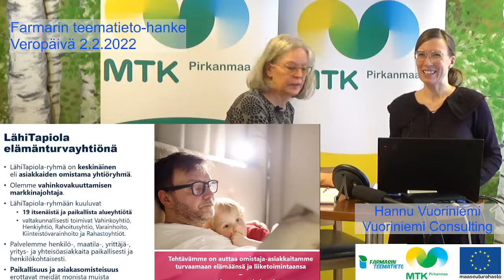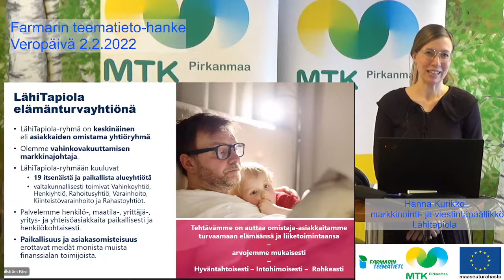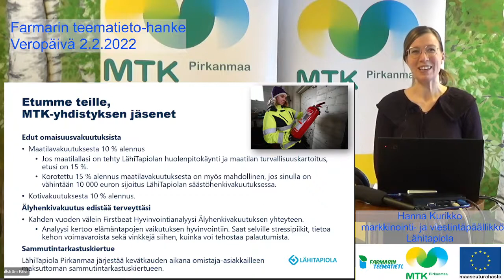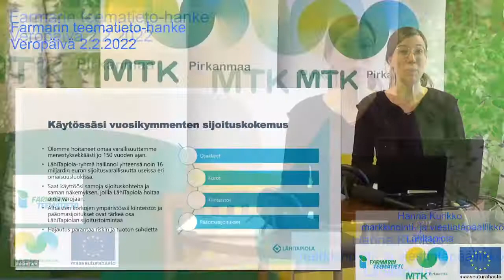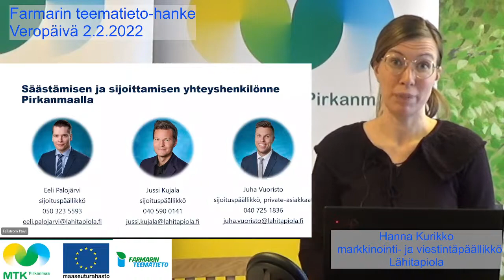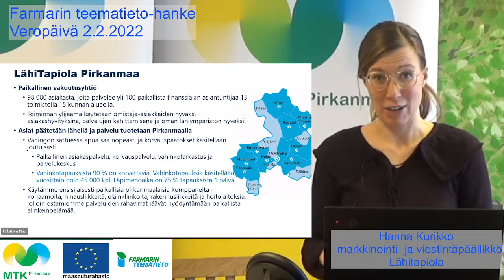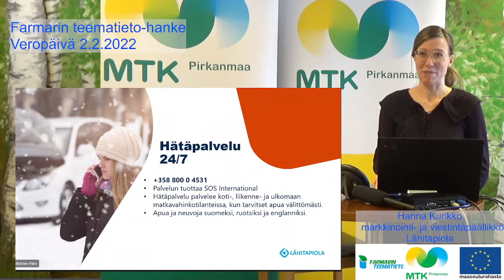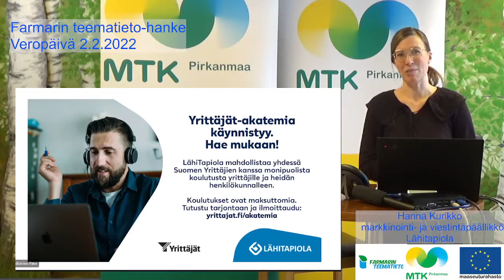Farmarin Teematieto - Veropäivä 2helmi22 Hanna Kurikko LähiTapiola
LähiTapiolan varainhoito ja muut viljelijöille ajankohtaiset asiat esittelyssä